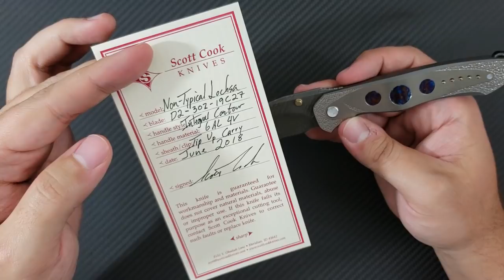Scott Cook Lochsa Knife Consult -- The Original Integral!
This has been one of the most difficult videos to make.  This knife represents to much about the history of knifemaking, I didn't want to get it wrong.  Scott Cook was generous enough to talk to me on the phone about this knife, and I hope this video does some justice to this amazing knife!

Each one of his knives are unique.  Definitely go and cee his work on his site and Instagram!!

From Scott:

Hi Frank, watched the vid and appreciate all the good words.  Flattered and thank you.  Well done.  All sounds good and enjoyed the review.

All aspects of folder in shop is manual, although the rough profile of 1/2" plate TI is waterjet cut.  I do have the rough profile waterjet cut outsourced.  All machining, shaping, grinding, and finishing is done CNC FREE.  From this brick part, I start the process of turning it into a Lochsa handle in my shop. No CNC and only manual machines, hand belt grinders, files, and paper. Just wanted to clarify this.  It would take quite sometime to bandsaw or mill out profiled half inch 6al4v handles.

History

Started making knives - 1991

Asked to joined CRK - 1994

Continued shows independently from CRK throughout employment.  A few independent awards during this time frame.

Best fixed blade of show 1995 - California Custom Knife Show

First prototype Lochsa displayed at OKCA 2002

First Lochsa award 2003 - Las Vegas Classic Knife Show, best tactical folder

Second Lochsa award 2004 - Chicago Custom Knife Show, best tactical.

Filling orders still

Great vid and review.  Stay sharp and thanks for reaching out.  Its a huge industry and many unknown  lagacy's.   ---  Scott